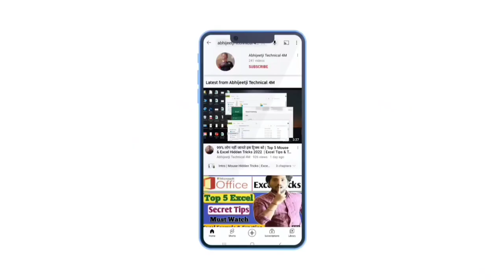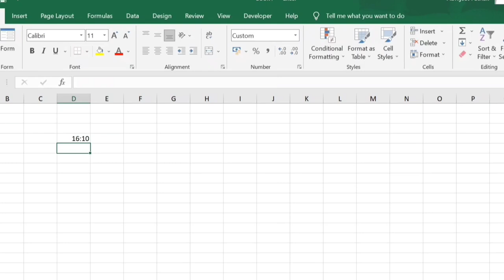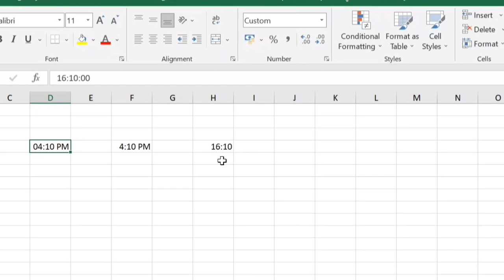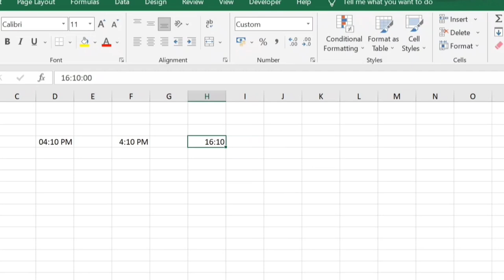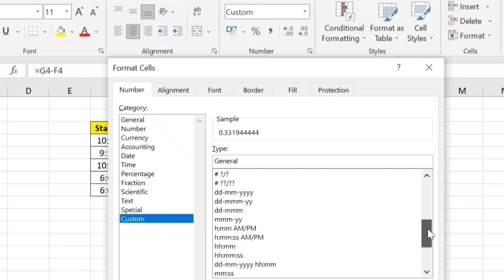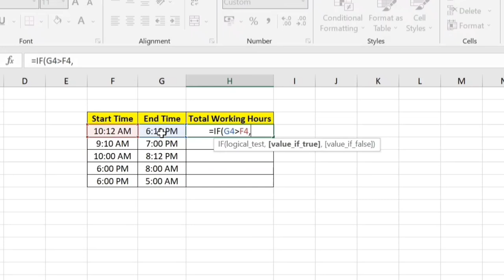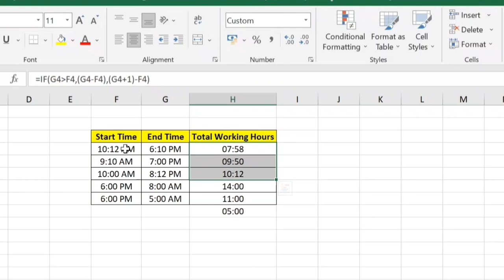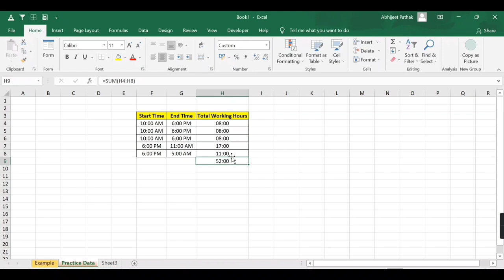How To Fix Frustrating Time Calculation In Excel | एक्सेल के महारथी लोग भी नहीं जानते | Must Watch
About Video
Namaskar Dosto aaj aap is video mein sikhne ja rahe hai excel mai time kaise calculate karte hai aur sath hi sath time format ko is video mai deeply explain kiya gaya hai aaj aap kuch naya sikhkar jaroor jane wale hain

Time Stamp
00:00 Intro
01:05 Time Format In Excel
04:33 How to Calculate Time In Excel
06:19 Excel Time Calculation Formula
07:11 How To Sum Total Time

Question & Queries
how to substract time in excel
calculating time in ms excel
how to calculate hours worked in excel
calculate time different in excel
how to calculate working hours in excel
time calculation in excel